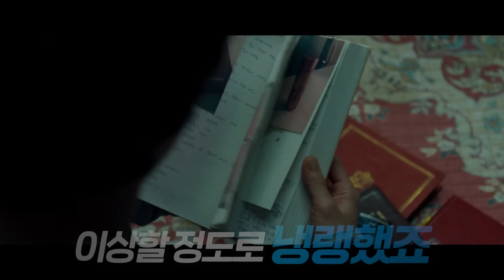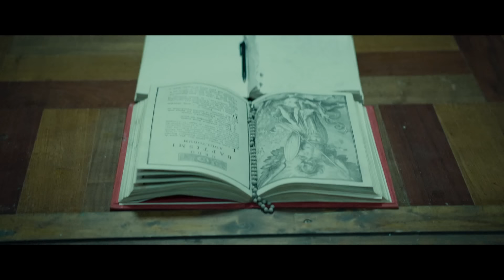≪파묘≫ 장재현 감독 전설의 시작이 되었던 레전드 데뷔작, ≪검은사제들≫ 🔥진짜 개 미쳤다.. 강동원 김윤석 박소담 주연에, 이 퀄리티가 첫 장편 데뷔작이라고..?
영화, ≪검은 사제들≫입니다.
▶≪검은 사제들≫ 바로 보러가기
▶문의
무단 편집, 업로드 및 재배포를 엄격히 금지합니다.